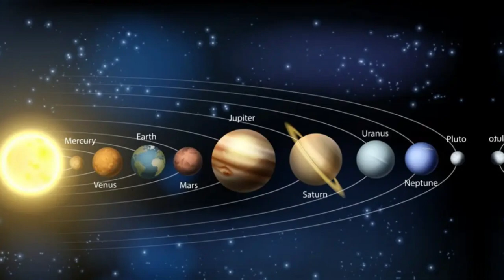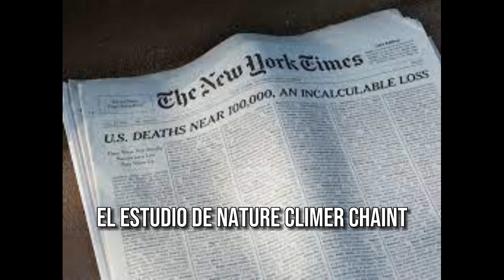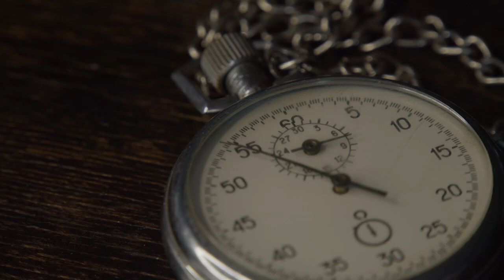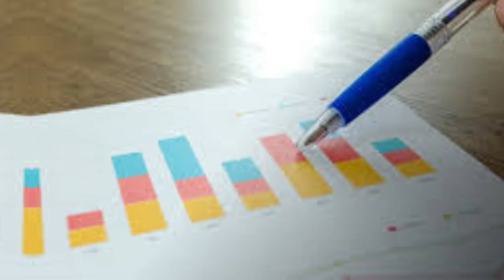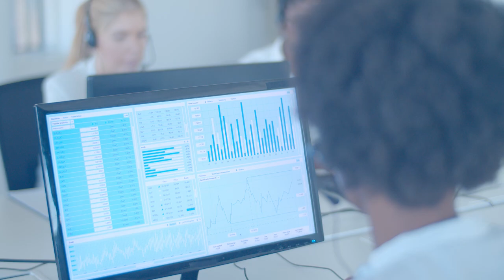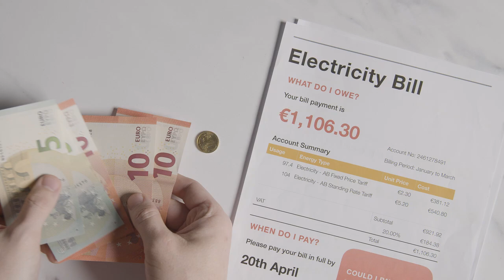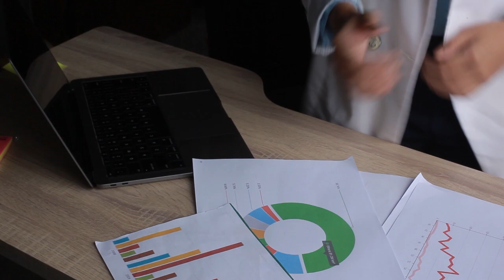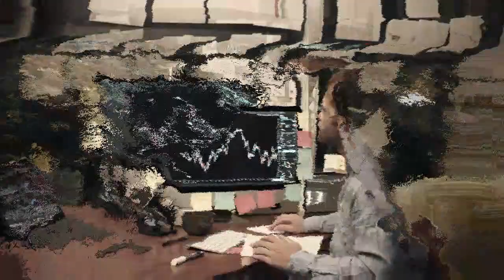Michio Kaku: La Luna se Desplazó y va a Causar Inundaciones Récord en la Tierra